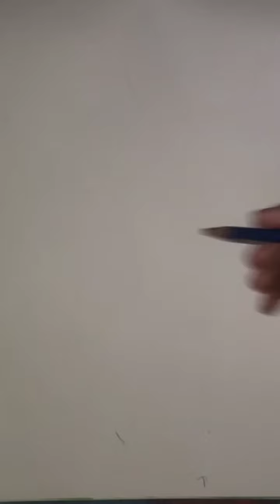lata mangeshkar ji painting /watercolor /virul virulvideo Rip🙏🙏